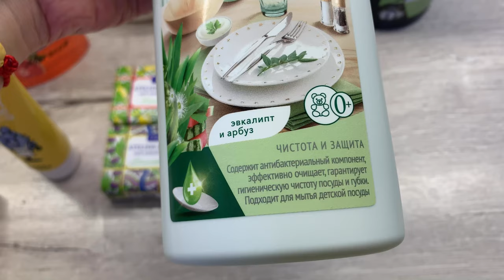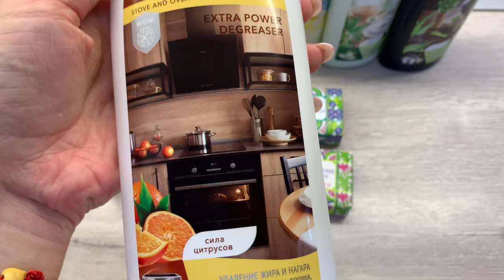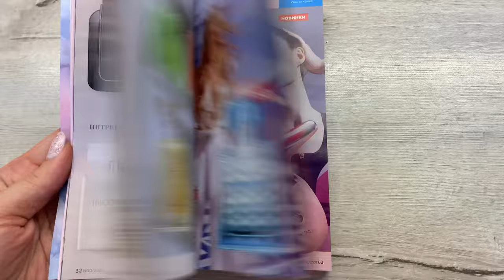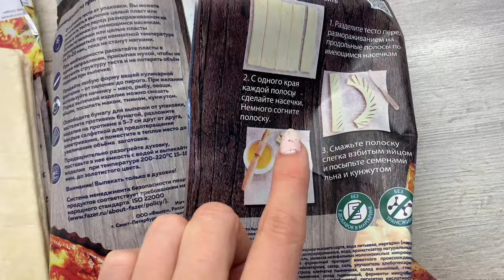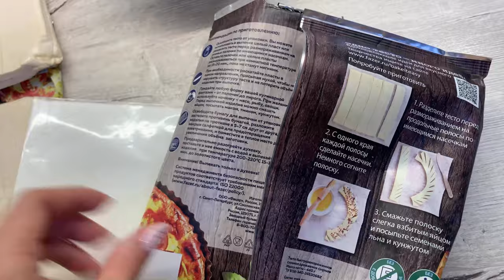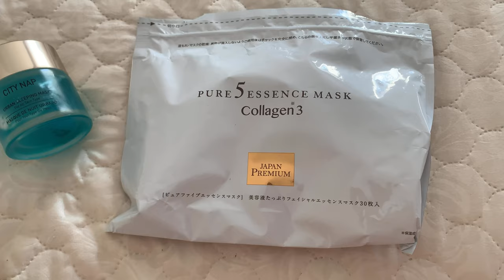ВЛОГ/ЖАРА СПАЛА/МНОГО ГОТОВЛЮ/ЗАКАЗ ФАБЕРЛИК/И НЕМНОГО ОБО ВСЕМ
Парфюмерная вода для женщин Pont d'Or
арт.3169
Парфюмерная вода для женщин Tavarua
арт.3064
Средство для чистки духовок и плит «Сила цитрусов» серии FABERLIC HOME
арт.30119
Ультракондиционер для белья Ароматерапия «Мелодия солнца» серии FABERLIC HOME
арт.11857
Концентрированный гель для мытья посуды 2 в 1 «Чистота и защита» FABERLIC HOME
арт.30103
Водный спрей-освежитель «Весенние цветы»
арт.11810
Водный спрей-освежитель воздуха «Тропический бриз»
арт.11326
Гель для душа Bon Journey Morocco
арт.1728
Гель для душа Bon Journey Thailand
арт.1729
Мыло натуральное кусковое «Фрезия и пион» Atelier del Sapone
арт.7838
Мыло натуральное кусковое «Лаванда и инжир» Atelier del Sapone
арт.7836
Мыло натуральное кусковое «Лайм и базилик» Atelier del Sapone
арт.7835
Гель для душа Bon Journey Japan
арт.2643
Мыло натуральное кусковое «Вербена и лемонграсс» Atelier del Sapone
арт.7839
Концентрированный гель для мытья посуды 2 в 1 «Сила древесного угля» FABERLIC HOME
арт.30099
Крем для ног «Питательный» Happy Steps
арт.2519

Сырные крекеры:

Продукты
Сыр твердый – 100 г
Масло сливочное (комнатной температуры) – 100 г